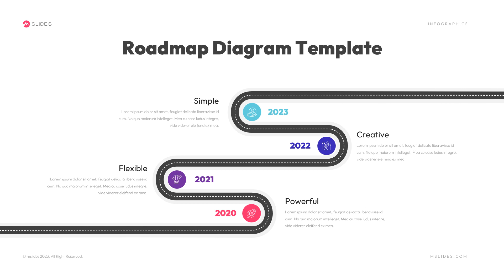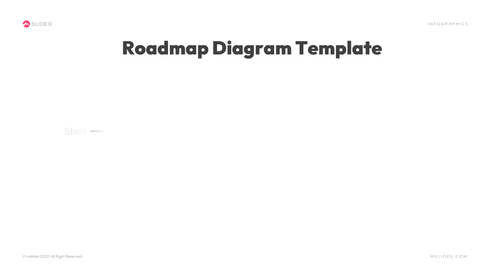PowerPoint and Google Slides Roadmap Diagram Template Free Download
Are you looking for a professional-looking roadmap infographic template? Look no further. We have designed this PowerPoint and Google Slides Roadmap Infographic Template for you. You can use it to showcase your business plans or project milestones. Download it for free today!